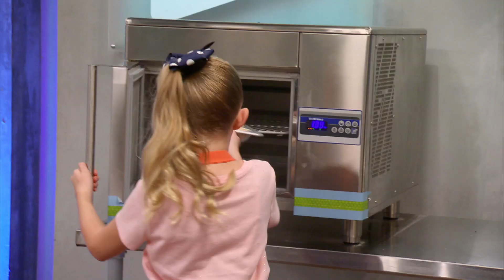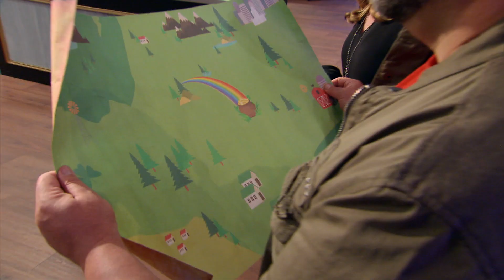Os mais divertidos e surpreendentes desafios | Pequenos Confeiteiros | Food Network Brasil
Desfrute de uma seleção dos desafios que testam a imaginação, a habilidade e a paciência dos pequenos confeiteiros.